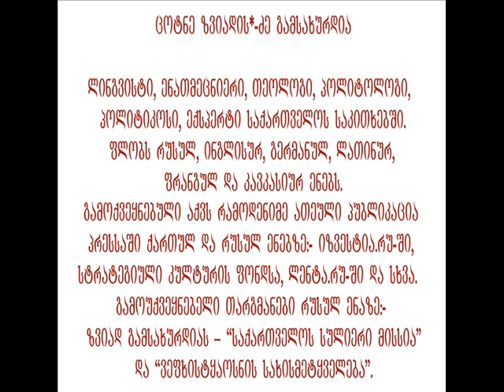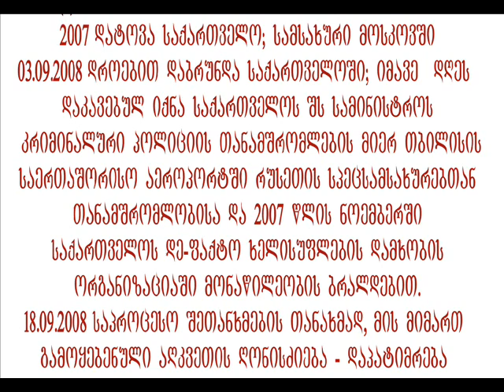cotne gamsaxurdias biografia.wmv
cotne gamsaxurdias biografia.